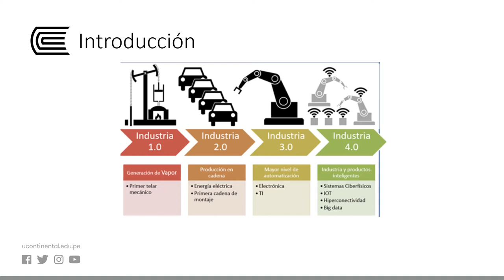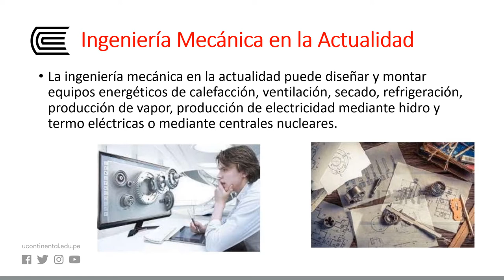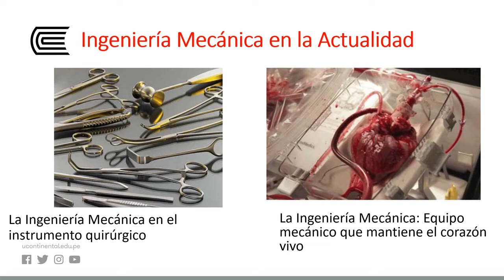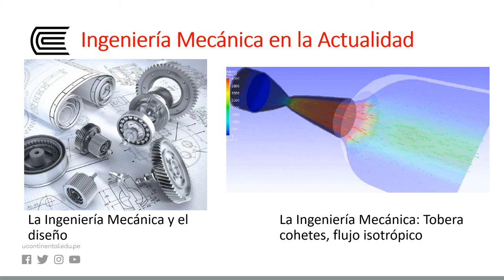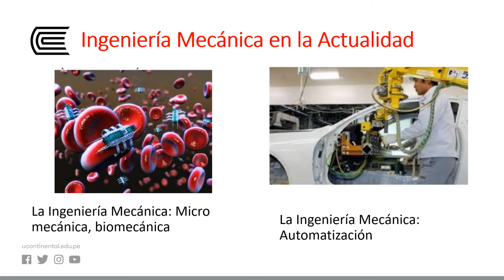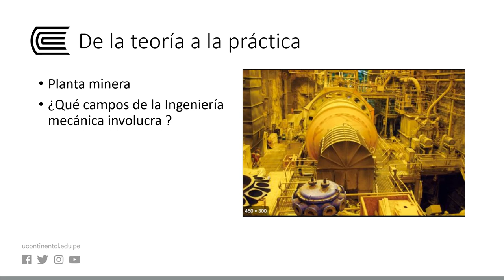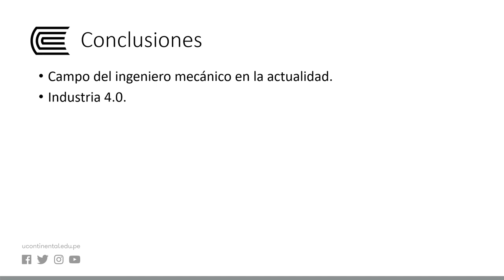La ingeniería mecánica en la actualidad, ciencia y tecnología